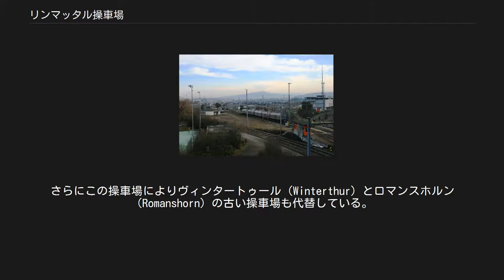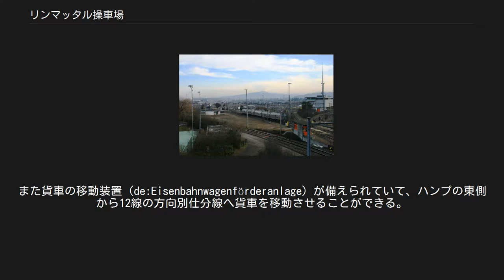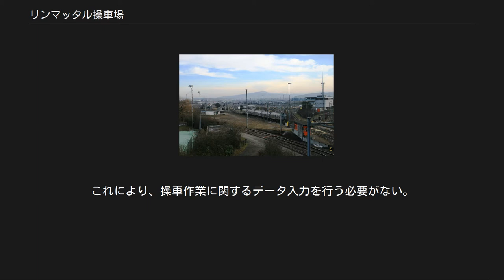リンマッタル操車場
リンマッタル操車場 リンマッタル操車場（リンマッタルそうしゃじょう、ドイツ語: RBL: Rangierbahnhof Limmattal）は、スイスにあるヨーロッパでもっとも大きく効率的であるとされる操車場の1つである。
アールガウ州（Aargau）シュプライテンバッハ（Spreitenbach）とチューリッヒ州（Zürich）ディエティコン（Dietikon）の間のリンマッタル地域に存在している。
 通過する貨車の量ではスイス最大である。
2番目はローザンヌ（Lausanne）にある。
 操車場はスイス連邦鉄道（スイス国鉄）のインフラストラクチャー部門によって運用されており、主にSBBカーゴが使用している。
この操車場は片方向から貨車を流すタイプである。
 リンマッタル操車場の建設・拡張は1978年に決定された。
チューリッヒ中央駅の前駅地区での操車施設を代替し、自動連結の設備を備えた操車場として構想された。
さらにこの操車場によりヴィンタートゥール（Winterthur）とロマンスホルン（Romanshorn）の古い操車場も代替している。
リンマッタル操車場に付属する小さな操車場としてチューリッヒ・ミュリゲン（Zürich-Mülligen）とロートクロイツ（Rotkreuz）がある。
 リンマッタル操車場は最新の技術で建設されたものである。
チューリッヒ - バーゼル、ベルン間の本線の西側にある。
貨車は北西側から南東側へ向かって流される。
18線の到着線、油圧式カーリターダーを備えた2つのハンプ、64線の方向別仕分線がある。
また貨車の移動装置（de:Eisenbahnwagenförderanlage）が備えられていて、ハンプの東側から12線の方向別仕分線へ貨車を移動させることができる。
11線は両側から到着を受けることができる。
さらに16線の出発線、8線の組換作業線と8本の側線がある。
また、数本の機留線、機関車のメンテナンス設備、貨車の修理設備などがある。
 操車場には東と西の2つの信号扱所があり、スイスの車両データシステムCISから受け取った情報を元にLimDisというシステムが着発線のコンピュータ制御を行っている。
これにより、操車作業に関するデータ入力を行う必要がない。
 組成が完了した列車の留置線群には無線制御のブレーキ装置が備えられている。